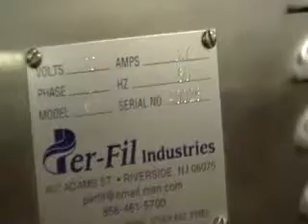5E8678 Used Per Fil MF Auger Filler Powder, Packaging Machinery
Used Per Fil MF Semi-automatic, S/S, powder filler capable of speeds up to 20 fills @ minute depending on product and fill size. Unit has a min/max fill range of 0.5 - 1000 grams, +/- 1% of net weight fill accuracy, 20 liter S/S 13" dia x 15" D agitated product hopper, variable speed auger and agitator drive, and single cycle foot switch controls. Mounted on a pedestal style base with (4) height adjustable legs.